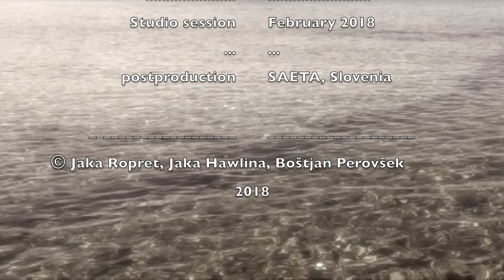Audio Kayak, Studio Session February 2018 - Chapter 2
Audio Kayak creative meetings.

AUDIO KAYAK
Jaka Ropret: bass guitar
Jaka Hawlina: trumpet
Boštjan Perovšek: electronics

Recorded as live studio session in February 2018

Audio postproduction SAETA, Slovenia